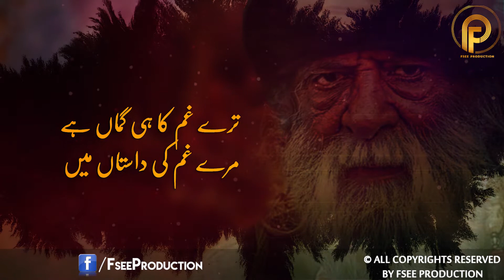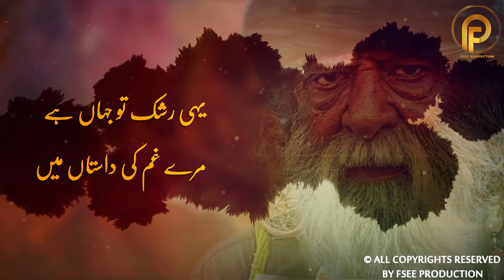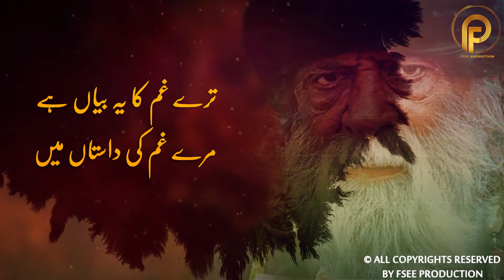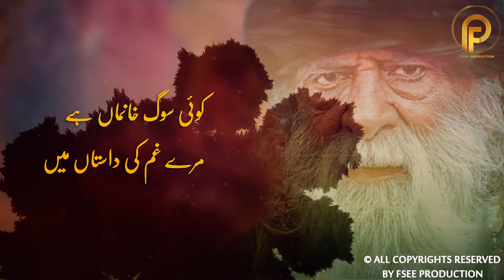New Best Sufi Kalam 2023 Ishq Ki Kahani | Sufi Sufiana Kalam | Fsee Sufi Kalam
Sufi Kalam | Arifana Kalam

Free Production presents new Sufi Kalam of 2022. This latest Sufi kalam revives the inward spirit of Divine Love.
Sufi poetry enlightens the deepest fibers of the human heart. Listen online or download the big collection of mp3 Sufi Kalam on this site.
In addition, Free Production records and uploads various Sufiana Kalam in various languages for those whose heart sails over the ocean of Divine and Spiritual Love. Without any doubt, whoever listens to these Sufi Kalams with most truthfulness, he finds internal harmony and feels enthusiastic zeal toward Divine Love and spiritual journey.

Best Sufi Kalam | Arifana Kalam

The mystical branch of Islam, Sufism is an experience of the closeness of God. It is less of a belief system and more a quest for finding the true identity. The identity which is in harmony with all that exists, known and unknown and this deep personality is beyond the superficial and worldly personality as it is capable of love, creativity, awareness, reason. Sufism claims the universality and unity of all beings with God. The Sufi tradition provided rich literature that is read throughout the world and is considered best.
Sufism is believed to have started in seventh century A.D. The word Sufism is derived from two Arabic words “Saf” and “Suf”.The word safe means carpet. Because devoted Sufis used to meditate and remember God on the carpet. Therefore Sufism comes to mean that act of remembrance of God on the carpet. The Arabic word Suf means wool, the Sufi saints used to wear robes of course wool, therefore the practice came to be known as Sufism. The main objective of Sufism is the realization of unity with God. And what is needed for this ultimate realization is the intense devotion for divine and the love is the reflection of this devotion. According to Sufism, this love for divinity is expressed through three activities:

Dance of love for God
Music of love for God
The poetry of love for God.